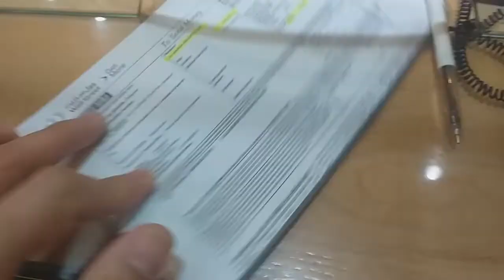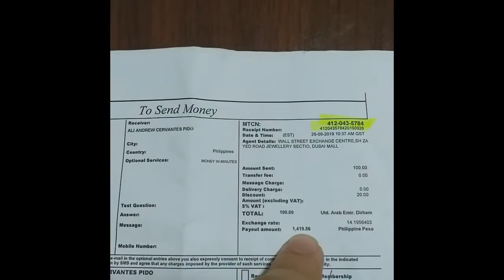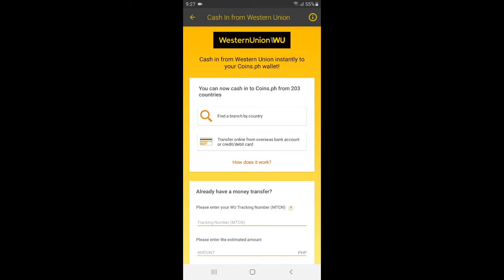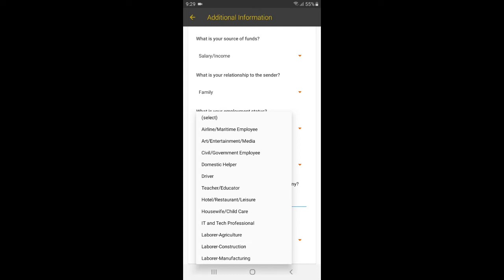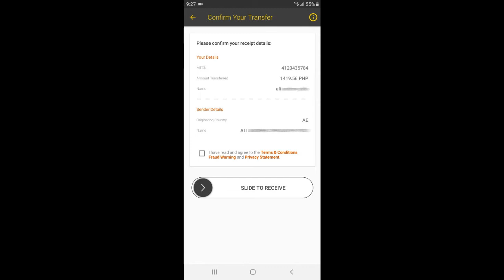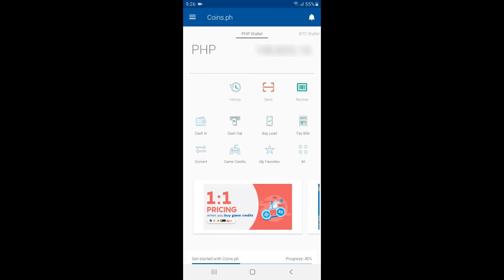Paano mag cash in sa coins.ph wallet step by step via western union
Paano mag cash in sa coins.ph wallet step by step po ito
sundin nyo lang at ako mismo ng try niito at succesfull.

CREATE NEW ACCOUNT IN COINS.PH

Maraming Salamat

Please pa like and subscirbe.